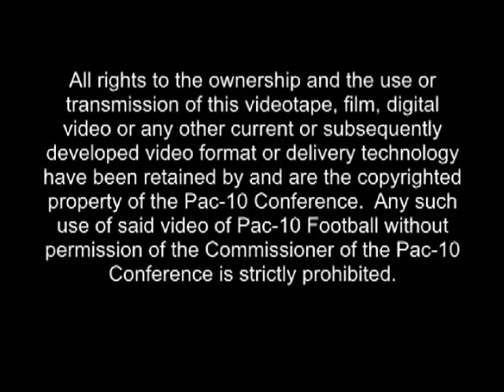Football Offensive Player of the Week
Following Sunday's national player of the week selection by the Walter Camp Football Foundation, Oregon tight end Ed Dickson has been named the Pac-10's player of the week on offense for Week 4 of the college football season.

The senior from Bellflower, Calif., scored touchdowns of 26, 9 and 36 yards among his game-high 11 catches against No. 6 Cal, which tied for the most by an Oregon tight end in school history. Dickson, a second-team all-Pac-10 choice in 2008, totaled a career-best 148 yards in the 42-3 UO victory.